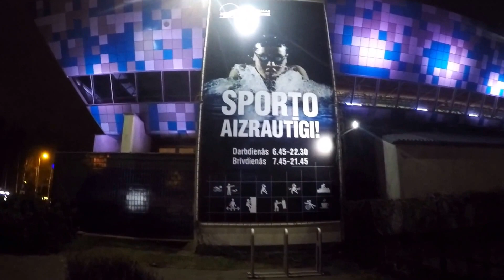Trenera Vlogs #1 - Trenažieru zāle Ķīpsalas peldbaseinā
Uz baseinu trenēt muguru un rokas.. Daudzi jautā, kur es trenējos - te, RTU Ķīpsalas peldbaseinā.

Music: Queens Of The Stone Age - I Sat By The Ocean